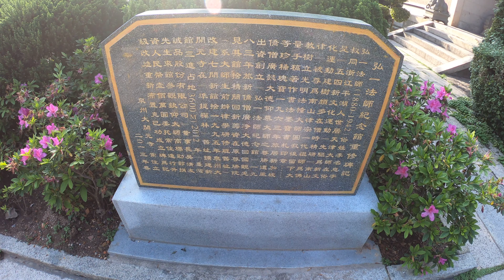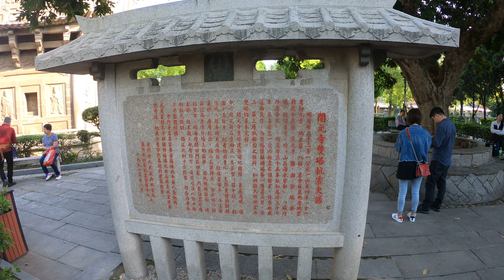带你全程游览中国东南沿海重要的文物古迹-泉州开元寺4k60fps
开元寺位于福建省泉州市鲤城区西街，是中国东南沿海重要的文物古迹，也是福建省内规模最大的佛教寺院。该寺始创于唐初垂拱二年（686年），初名莲花道场，开元二十六年（738年）更名开元寺。现存主要庙宇系明、清两代修建，南北长260米，东西宽300米，占地面积78000平方米。 [1-2]
1982年，开元寺被列为第二批全国重点文物保护单位。